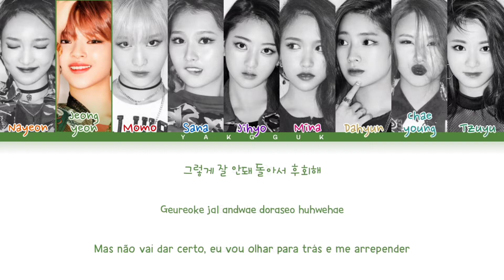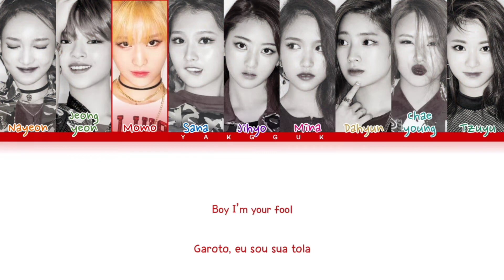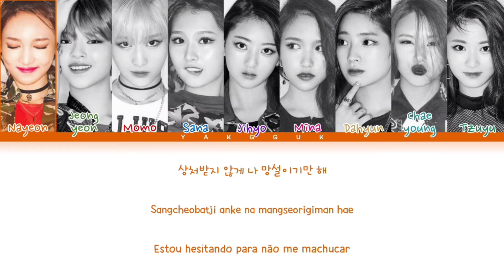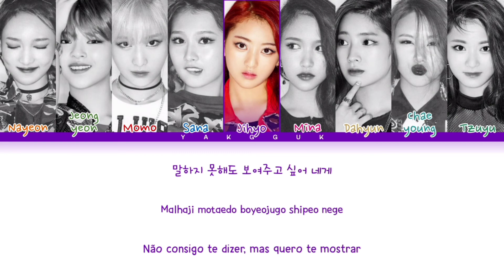TWICE - Like a Fool [color coded lyrics Han/Rom/PT-BR]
❥︎Artista: TWICE
❥︎Álbum: The Story Begins
❥︎Dia: 21/10/2021

❥︎Minha bias: Sana e Jihyo